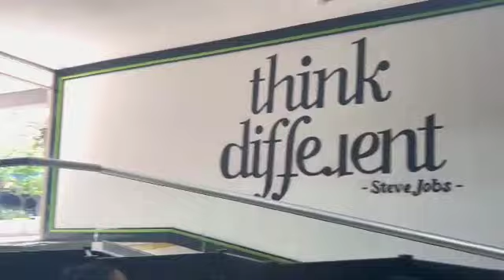Quieres conocer nuestra nueva escuela? 🤠🤠❤️❤️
Nos cambiamos de escuela 🤠🤠 y nos encanto ! , quieres conocerla? acompañamos en esta gran aventura